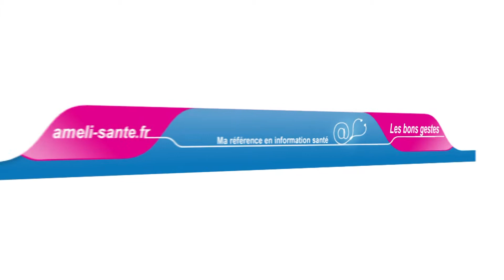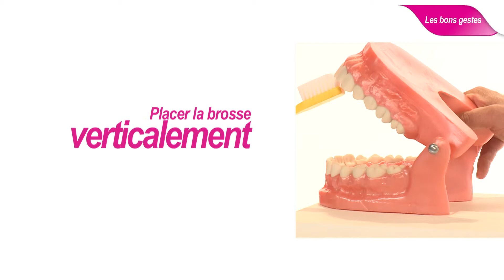Se brosser les dents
Campagne de prévention de l'Assurance Maladie pour le site ameli.fr